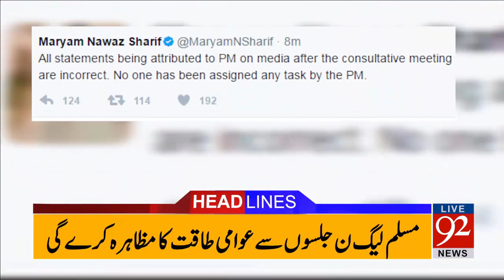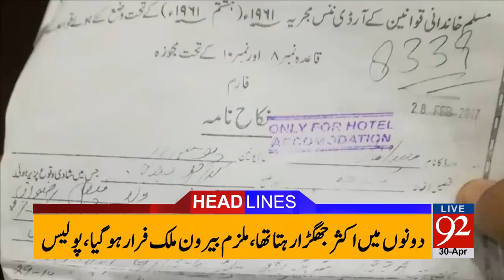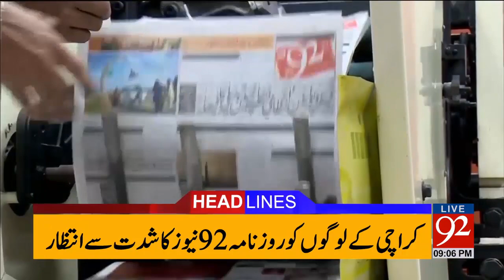92 News Headlines 09:00 PM - 30-04-2017 - 92NewsHDPlus